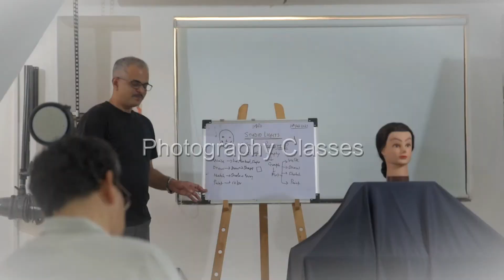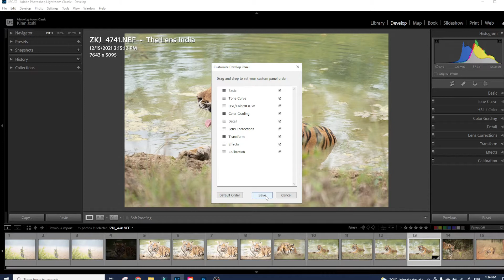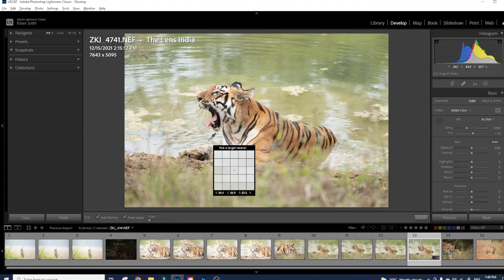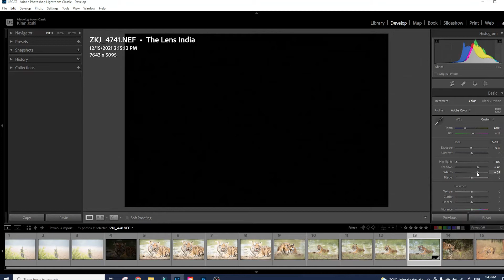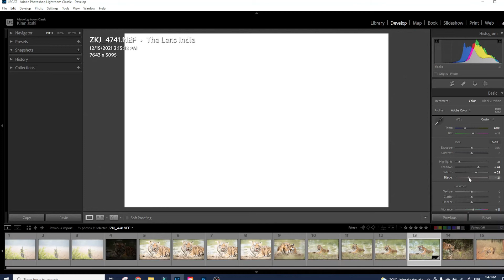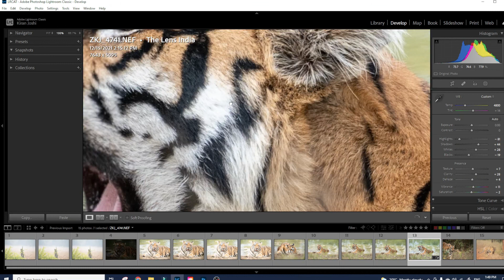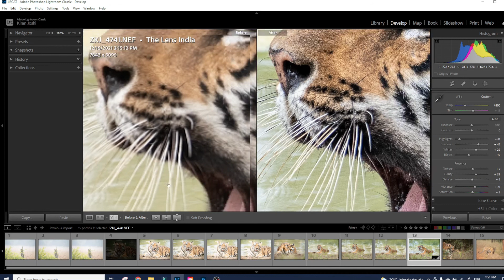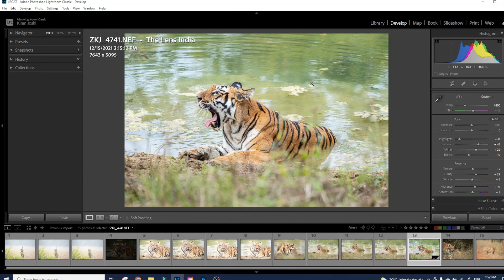Mastering Lightroom Classic CC-8: Develop Module – Basic Tab | The Lens India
This is Lesson 8 about Mastering Lightroom Classic CC- Develop Module – Basic Tab | The Lens India
By end of this video, we will learn about
How to edit the images in Develop module using Basic tab and application of various White Balance and Tone sliders
Provided in basic tab